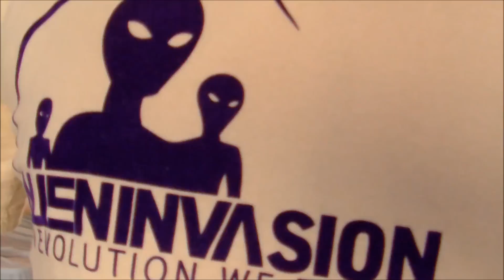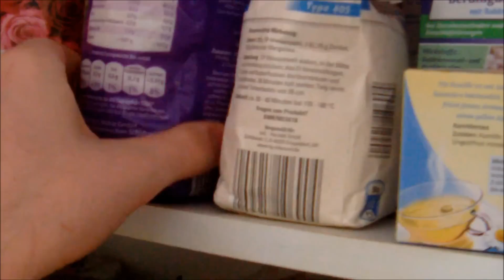MrPink bereitet zu #2 : Gemüseauflauf deluxe ! :]